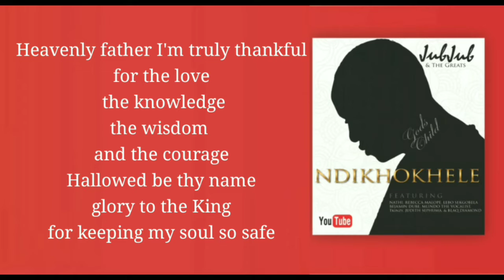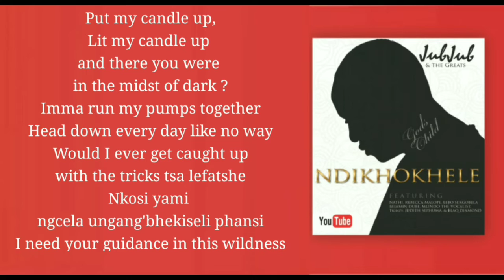Jub Jub & The Greats - Ndikhokhele Remix Lyrics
Please enjoy, unfortunately I couldn't put sound due to copyright reasons.